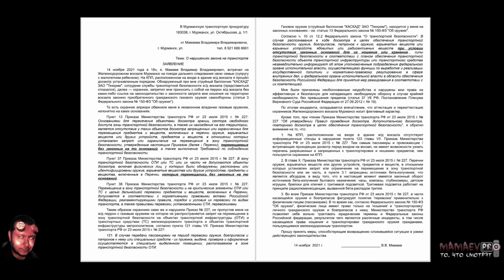Охранники ЖД-вокзала грабят встречающих? / Менты бездействуют / Комплекс ВАХТЁРА и ТУПОСТЬ?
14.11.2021 неадекватный сотрудник службы транспортной безопасности отобрал у меня на ЖД-вокзале г. Мурманска струйный баллончик, когда я пришёл встречать поезд...
Этот сотрудник выхватил из досмотрового лотка мой баллончик и длительное время удерживал у себя без какого-либо документального оформления, т.е. по сути забрал его без каких-либо законных оснований...

Несмотря на моё провокационное, а иногда даже хамское поведение (по ситуации) - в ответ на поведение ментов, работников магазина, охранников и т.д., я всегда действую в рамках правового поля, что не скажешь о моих оппонентах...

Ваши комментарии будут интересны тем, кто неравнодушен к событиям, которые происходят у нас в стране и помогут в продвижении канала.

- НА БАЛАНС моб.тел.: 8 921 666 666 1
Спасибо!